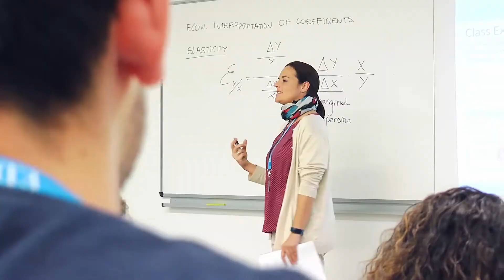BBA in Entrepreneurship - Econometrics - Belén García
(26-10-18).- Belén García, talks about his BBA in Entrepreneurship subject, "Econometrics"